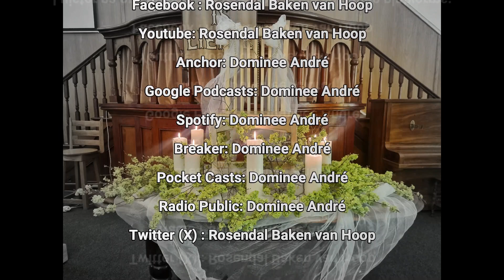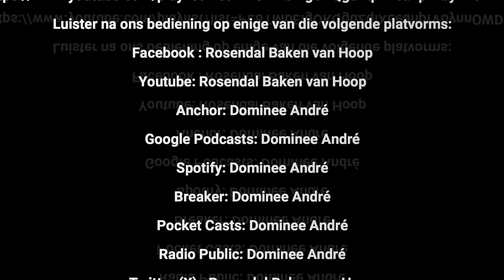Voor die troon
Lewe voor die troon maak ons oorwinnaars